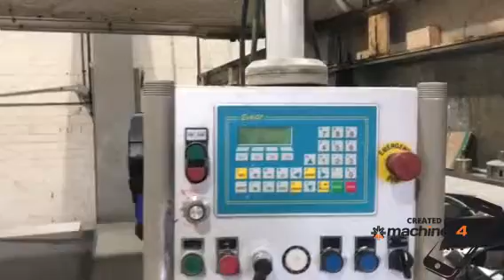Farnese Studio Bridge Saw for Marble - Semi Automatic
1. With bridge saw in cast iron with turn head 0 - 45 degrees
2. Maximum cutting length 3.6 x 3.6
3. Turn Table size 3.6 x 2.0
4. Variable Speed motor to accommodate blade from 300mm - 1000mm diameter

Inclusive of the above - side wall in heavy duty galvanized steel

Machine is in good condition and reliable

Price: $15,000 + gst